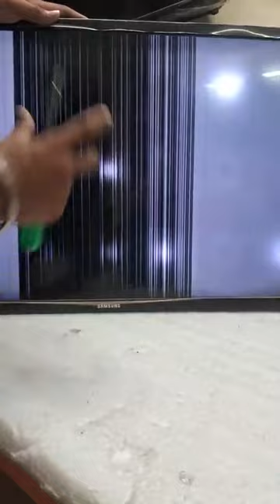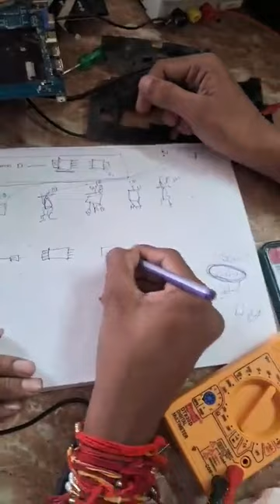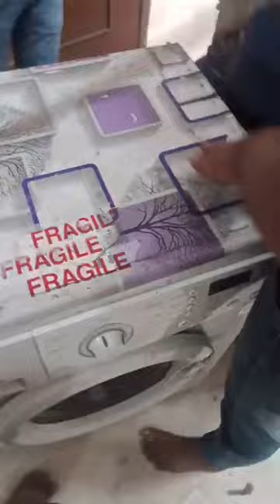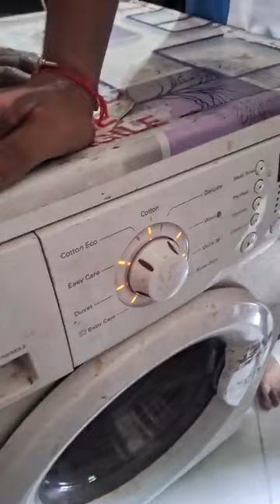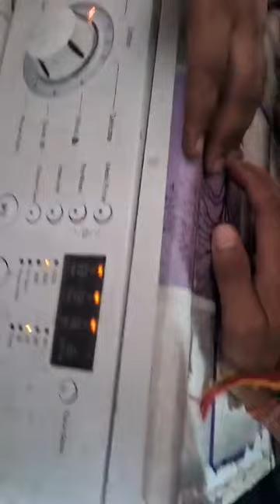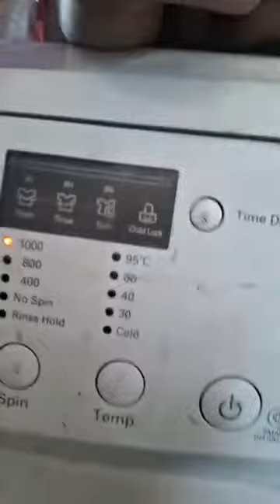mobile laptop desktop repairing institute in india rex institute bhopal 9893266819